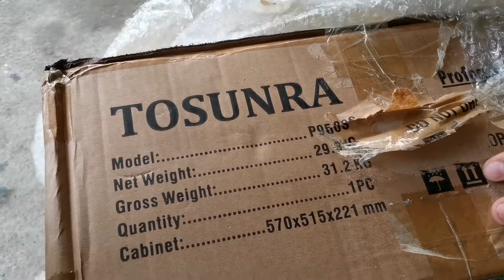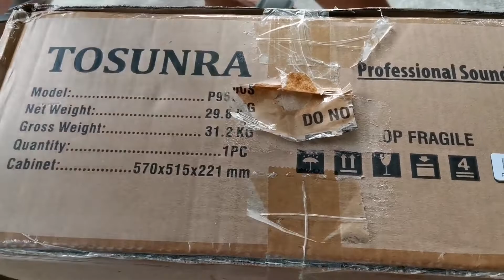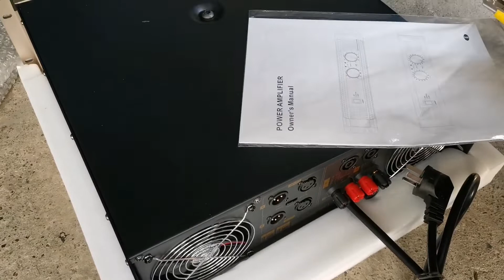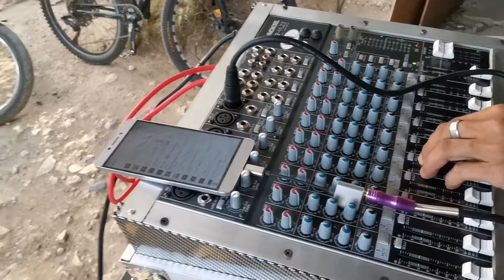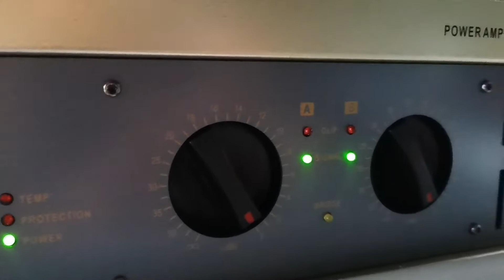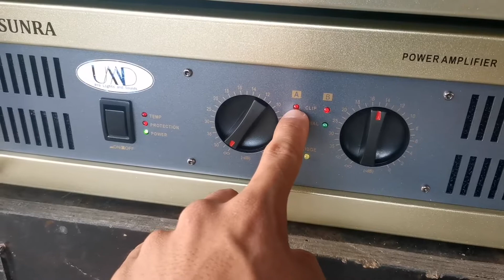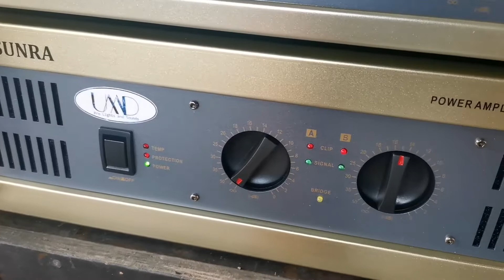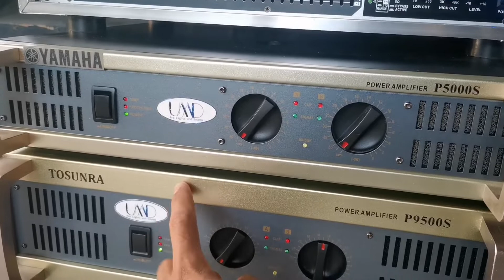TOSUNRA P9500S POWER AMPLIFIER | UNBOXING AND TESTING | CLIP PROBLEM